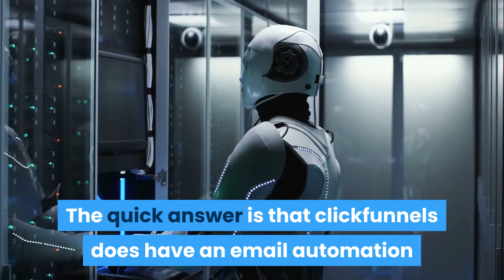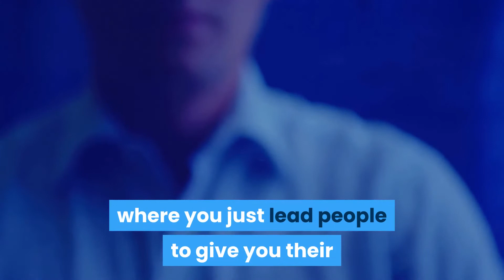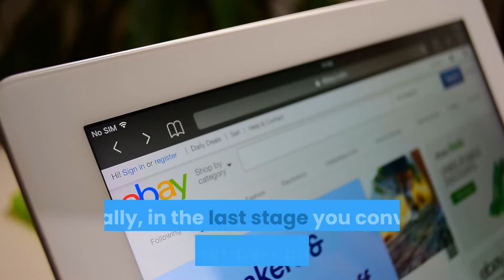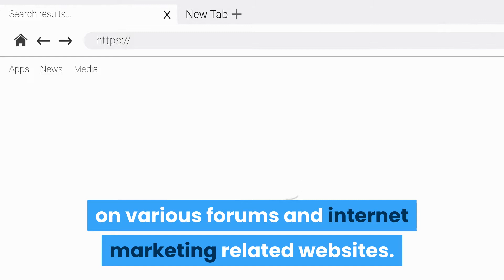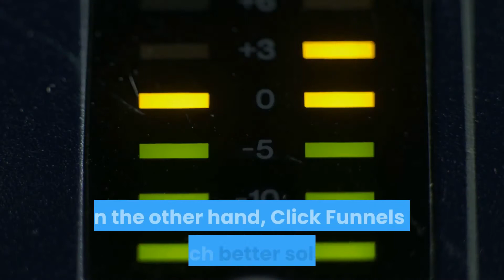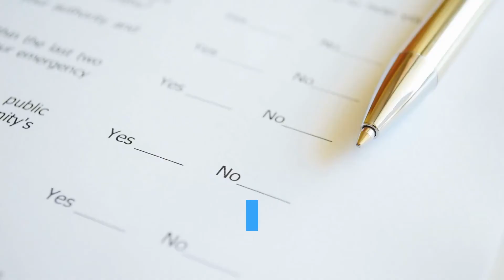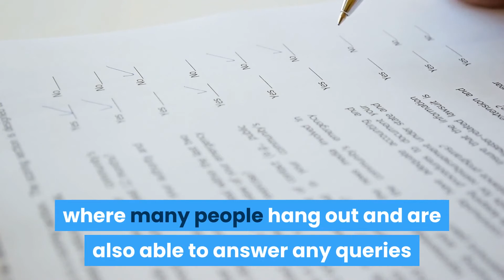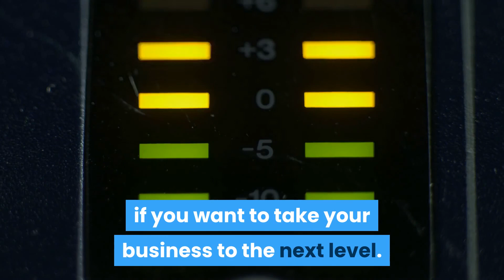Does clickfunnels have email marketing?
Clickfunnels is a great software when it comes to creating funnels for internet marketing purposes - however, the question is does clickfunnels have email marketing, and if so, how easy is it to use?
The quick answer is that clickfunnels does have an email automation and we're going to review how to use this email automation, along with other important factors you need to know before you start using Click Funnels for email marketing purposes.